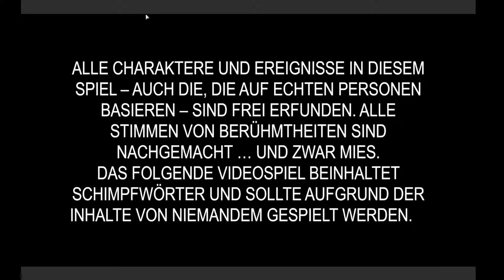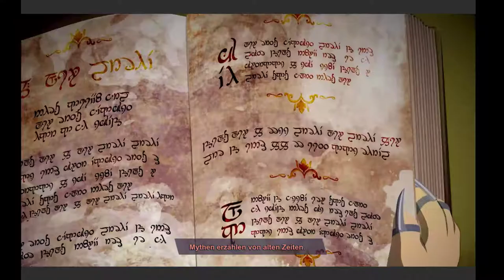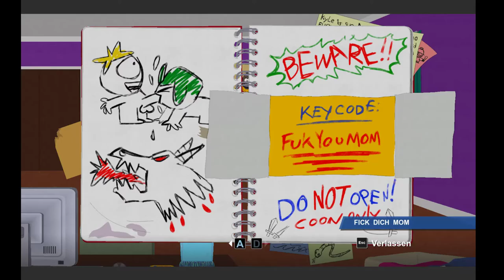South Park The Fractured But Whole #001 Der König kehrt zurück!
South Park: The Fractured But Whole Let's Play
von DoschLP